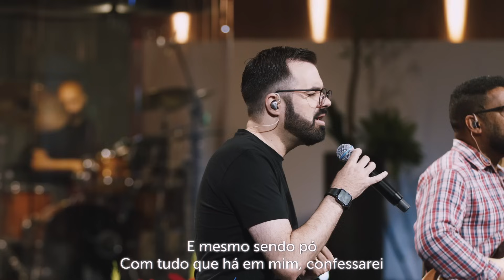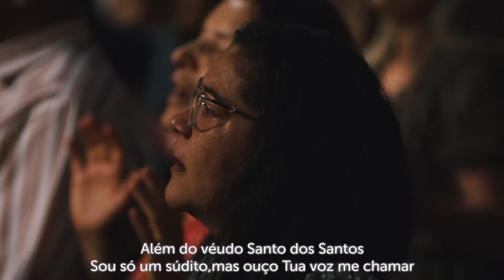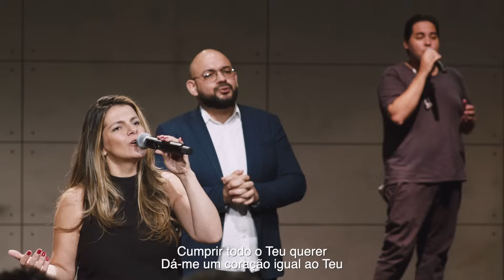Nova Semente | Resoluções de Ano Novo: Trocar Ressentimentos por Perdão - Pr. Ricardo Nogarotto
A Nova Semente nasceu como um projeto evangelístico da Igreja Adventista do Sétimo Dia com o propósito de implantar uma igreja na região central de São Paulo. Depois de quase duas décadas de trabalho, a Nova Semente é uma Igreja Adventista do Sétimo Dia com uma comunidade presencial e virtual vibrante. Sua estrutura e natureza é exatamente a mesma encontrada em qualquer Igreja Adventista do Sétimo Dia, contudo, por conta do seu público alvo, a Nova Semente tem se especializado em se comunicar com pessoas secularizadas.

O nome, "Nova Semente", foi inspirado na história Bíblica de Zaqueu que tinha muita curiosidade e vontade de conhecer a Jesus, mas sem envolvimento direto. Ele teve receio de como seria visto perante a sociedade, mas depois de conhecer a Jesus se encantou por sua pessoa e foi transformado.

Por isso, a Nova Semente vive a vocação de crescer e se tornar um lugar onde pessoas, como Zaqueu, também possam conhecer a Jesus e por ele serem transformados.

NOSSA PROGRAMAÇÃO:
 Sábado
Comunidade Presencial: 09H30 | 12H00
Comunidade On-line: 09H30
Conviva: 11H00
Sementinha: 11H00

Quarta-Feira  (Exceto feriados)
Quartas de Oração: 19H30

⛪ENDEREÇO: Rua Cubatão 77, Paraíso, São Paulo. CEP 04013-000

00:00 - Introdução
02:32 - Louvor - Teu Santo Nome
07:50 - Boas-vindas
14:48 - Dízimos e Ofertas
26:44 - Louvor - Quão Grande És Tu
33:45 - Louvor - No Teu Altar
39:24 - É tudo sobre Jesus
44:48 - Mensagem
01:21:56 - Louvor Final - Coração igual ao Teu
01:26:11 - Oração Final